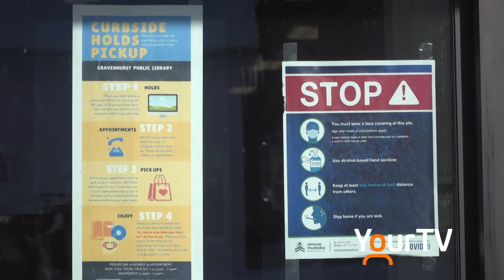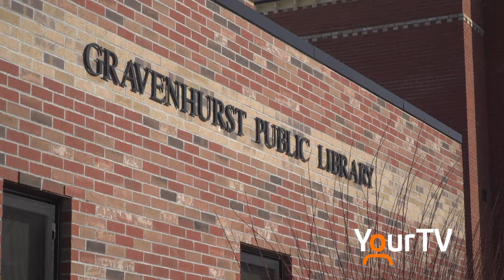Handling library material & collections during Covid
Gravenhurst Public Library is reminding you that you can still get your books you want to read, and visit their website to see what they have to offer.